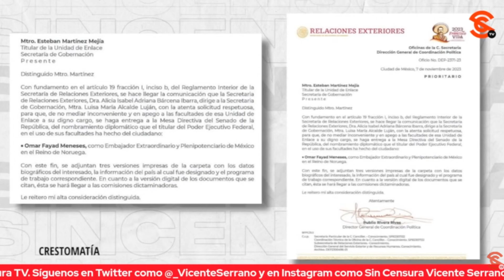LoMejorDeSinCensura ¡RENUNCIA DE ZALDÍVAR EN MOMENTOS DE CRUCIALES, NOS TOMÓ POR SORPRESA! K. MOTTE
La historiadora Karla Motte cree que no es coincidencia que el ministro Zaldívar haya renunciado justo en el momento más crucial que vive la SCJN ya que podría vaticinar que estará orientando al proyecto de la 4T de la Dra. Claudia Sheinbaum desde afuera.